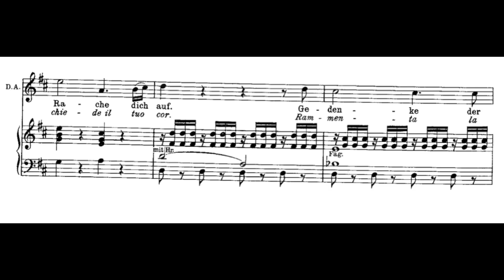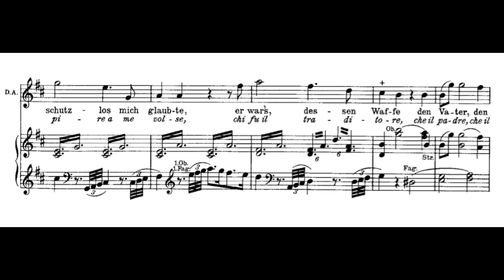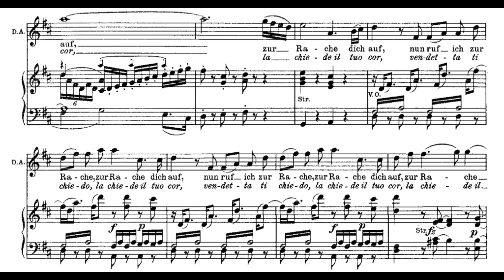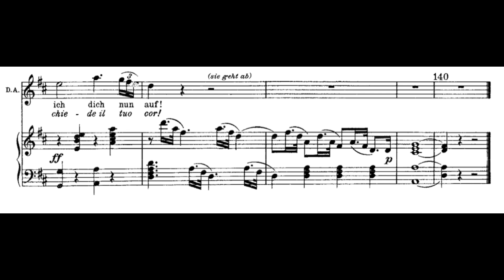Or sai, chi l'onore (Don Giovanni - W.A. Mozart) Score Animation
Rene Flemming